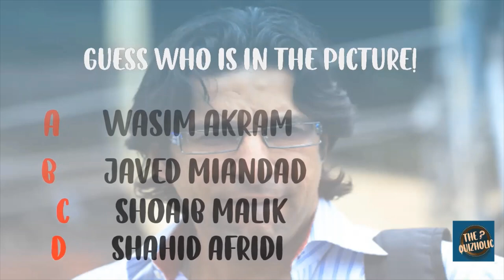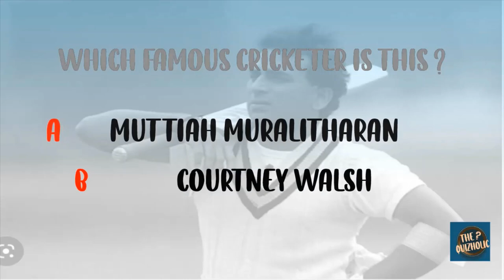Cricket Puzzle | Can You Guess the Cricketer by One Image? | Can you solve the puzzle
Let's solve some interesting Cricket puzzles. Instructions to solve the puzzle have been explained clearly at the start of the video itself. All the Cricket fans definitely going to enjoy this video. So watch the complete video to get complete enjoyment.

Hope you enjoyed guys! We keep making such Content on this channel.